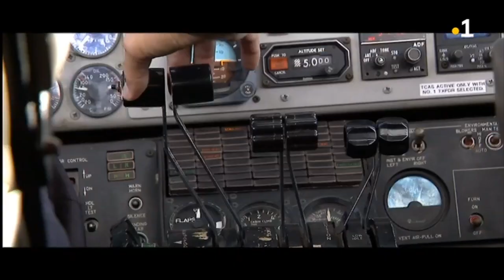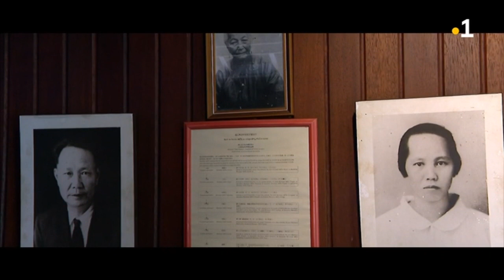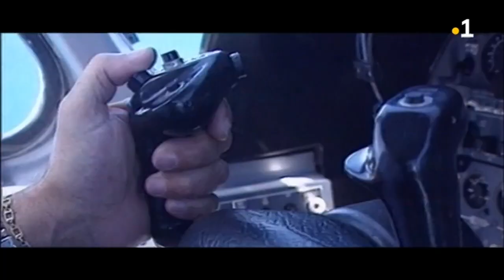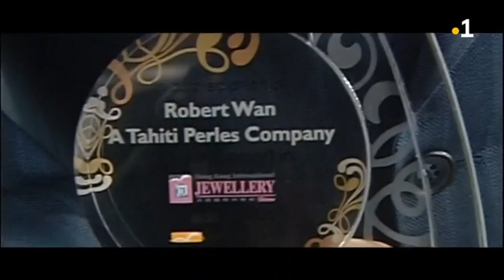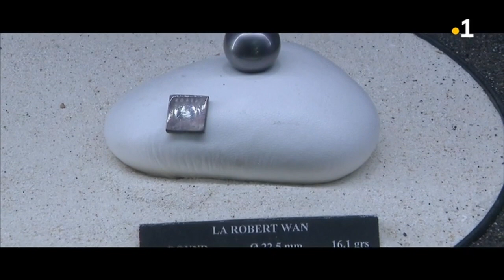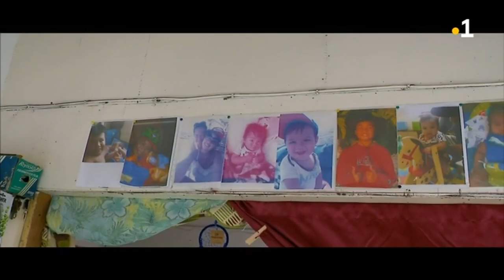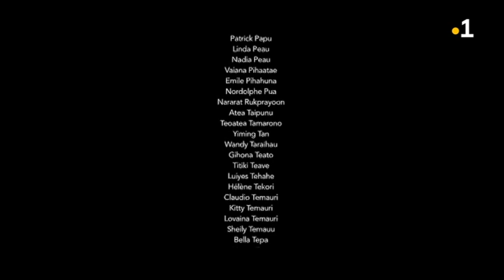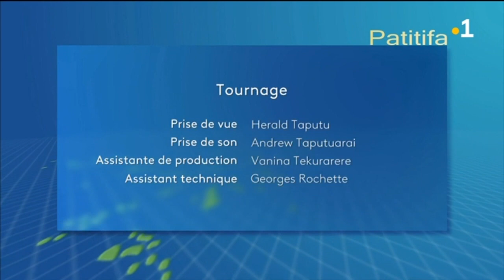Patitifa : Au coeur de la perle - 22/04/2019